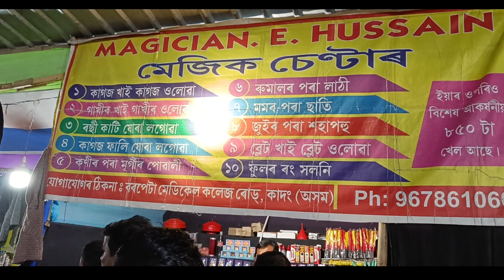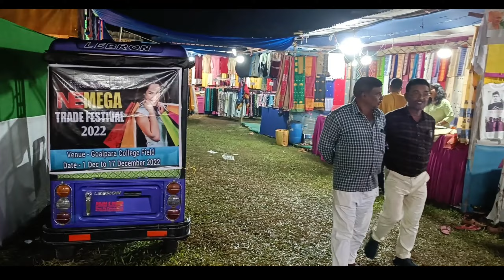Mega Trade Fastival | 2022 | Goalpara | 🥰 Girl's Favorite 🤤 | J - 4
Mega Trade Fastival | 2022 | Goalpara | 🥰 Girl's Favorite 🤤 |

jatra song assamese, jatra Neel Akash song, jatra Assamese song 2022, jatra song 2022, jatra song bikash chetri, neel akash new Assamese song jatra
Papu mdr, Papu puja vlogs, Majuli rakh, Assamese rakh, Puja dekaraja dance

                               jay Hind